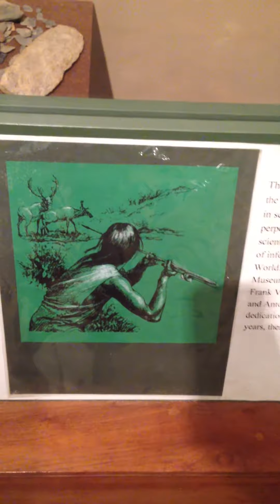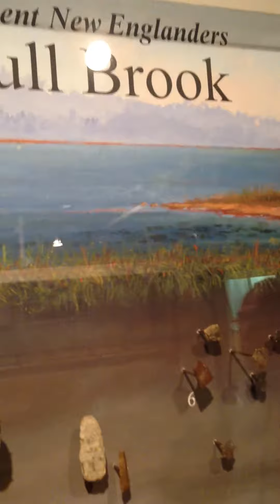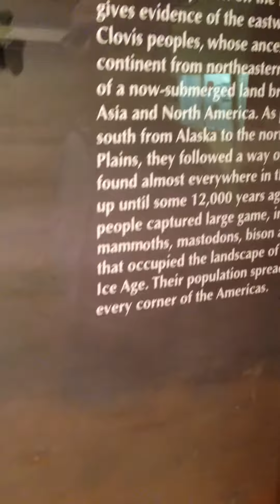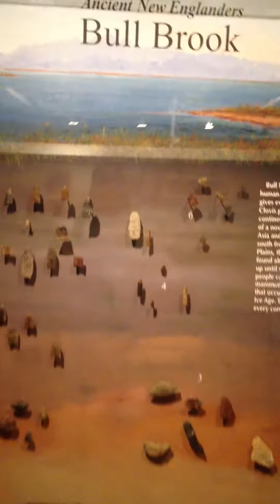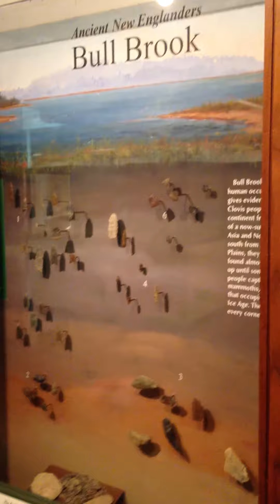Bull Brook Paleo Archeology Site by David DeMello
Bull Brook Paleo Archeology Site in Ipswich MA. by David DeMello at Robbins Museum Wednesday August 23rd, 2013